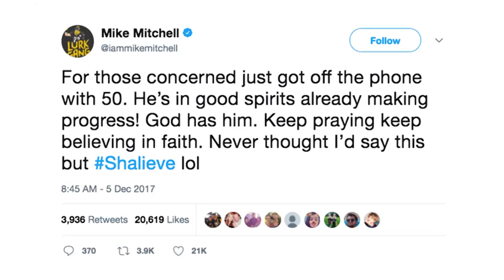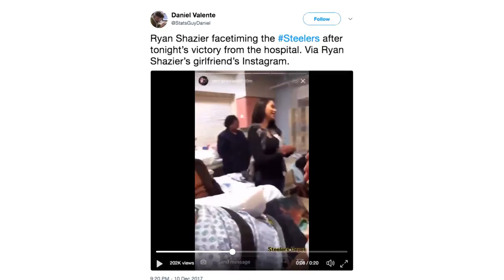Ryan Shazier Remaining Hospitalized For Rehab | San Diego Union-Tribune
There is possible bad news and possible good news to be gleaned from the reports Ryan Shazier remains in the hospital as he begins his rehabilitation phase.

Obviously, doctors believe there is hope for improvement, or there would be no need to move to rehabilitation.

However, the circumstance also indicates Shazier does not have full neurologic function.